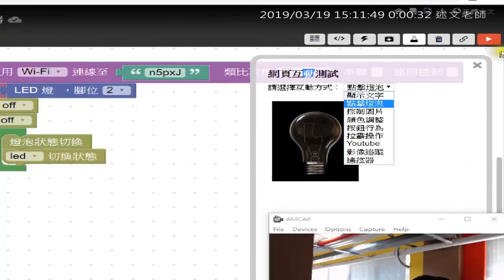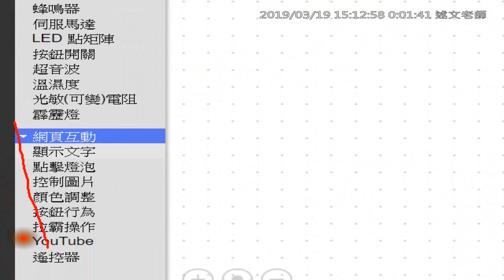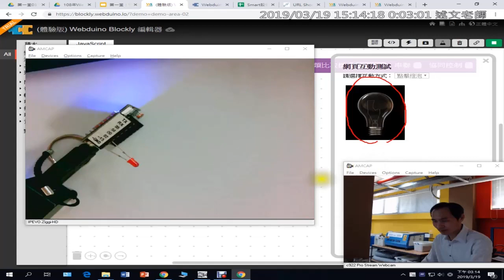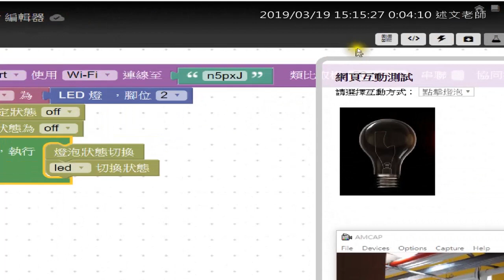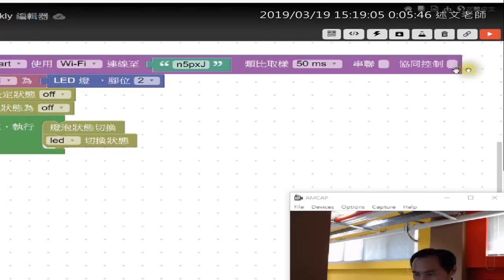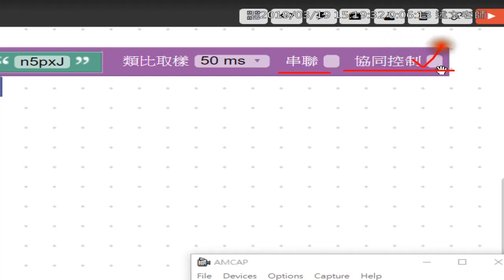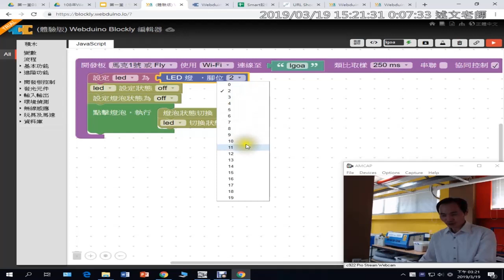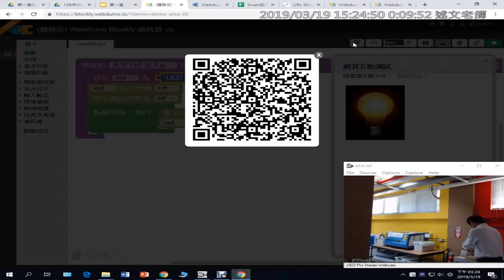09：用點擊燈泡控制LED燈與QRCode行動裝置控制體驗